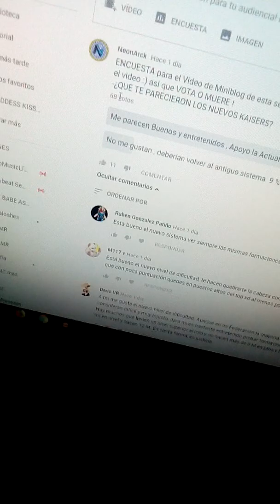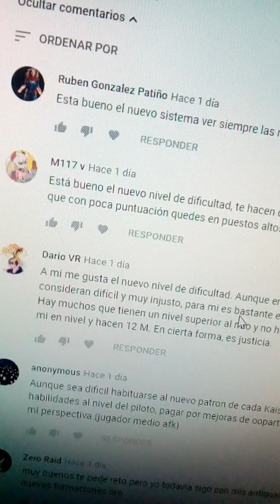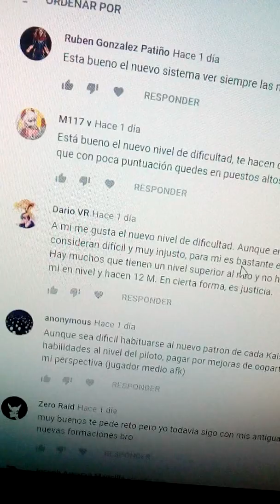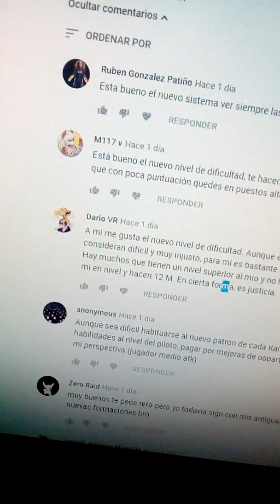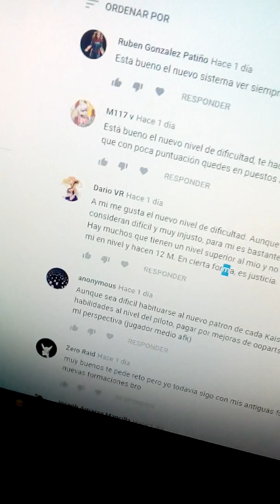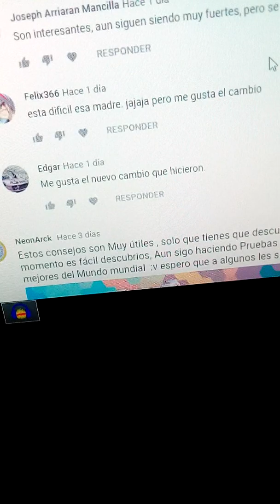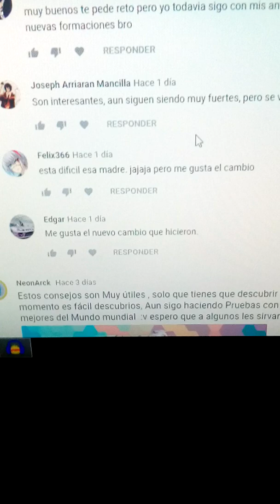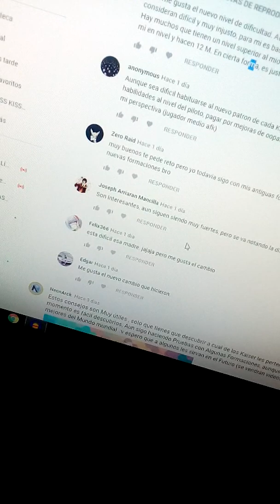¡ kaisers y recompensas por compartir ! [MINI BLOG 3]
Like si quieres un scooby en tu vida xD